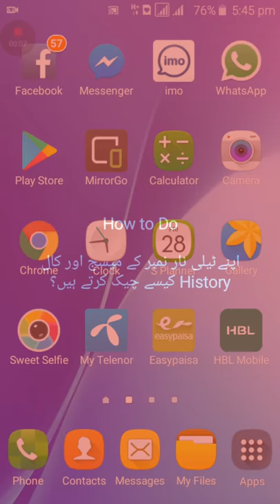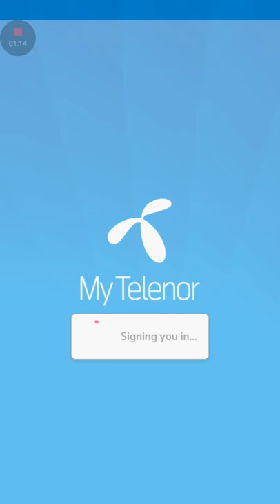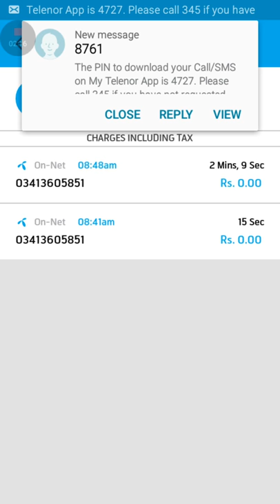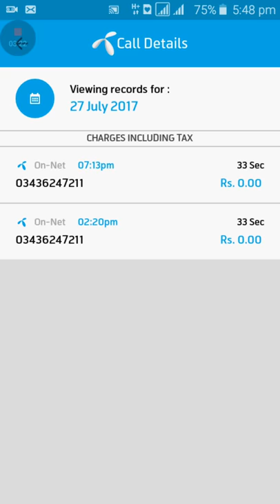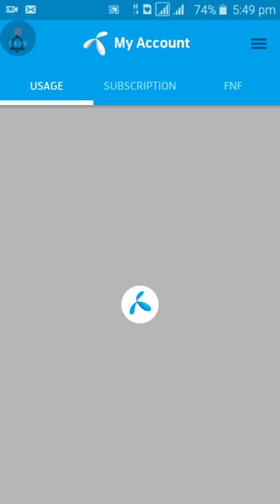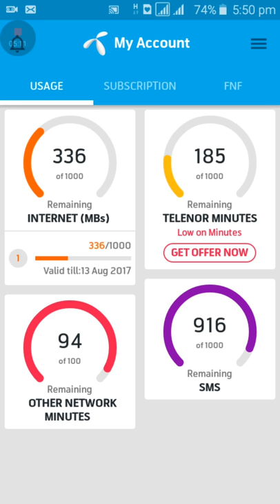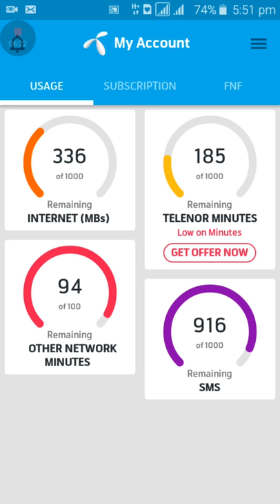Check your Telenor Calls and SMS History | Urdu & Hindi 2017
In this video tutorial "How to Do" will teach you How to Check your Telenor Call/SMS Detail for Free at home. No need to Pay any Money for Check calls and sms history. Your can check more other details. e.g: Check usage of your Sim. Check your Package Detail. Change Your Package. Check Your Account info. Check your Call and SmS Detail using Telenor.
How to check Telenor Call and sms history?
How to check your Telenor packages detail?